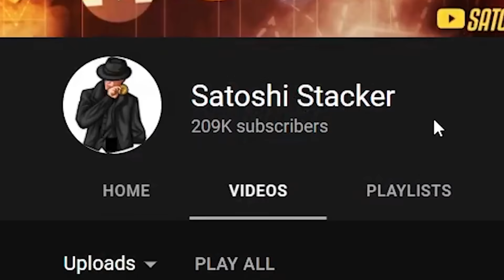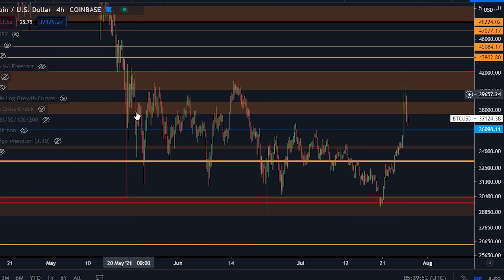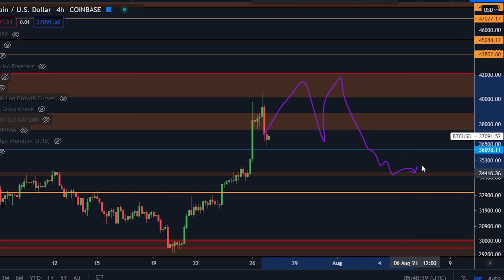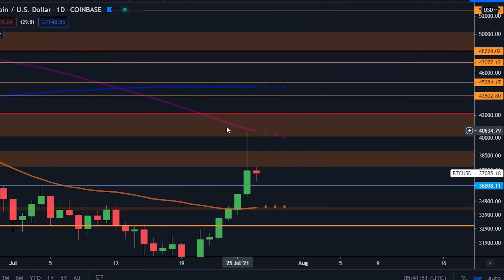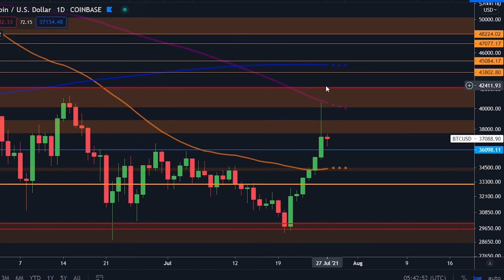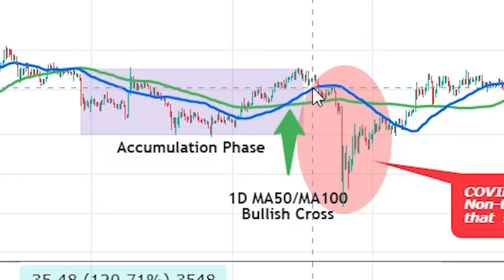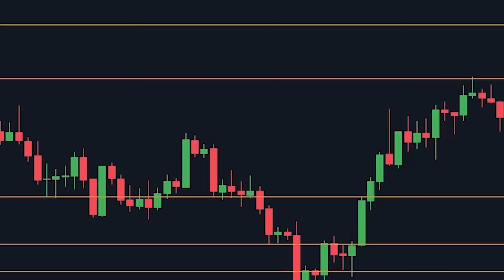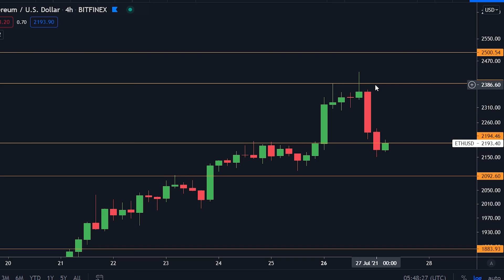ACHTUNG!!! DAS HIER IST VERRÜCKT FÜR BITCOIN, ETHEREUM & CARDANO!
Heute zoomen wir ein bisschen nach draußen um die Makrostruktur des Marktes zu betrachten und um zu schauen ob wir etwas finden
das auf zukünftige Preissteigerungen hinweist.

1810$ BONUS HIER UNTEN!

⛓ 🔗 Nützliche Links 🔗 ⛓

Macht euch bewusst das ihr die Riesiken verstanden habt wenn ihr ein Anfänger sein solltet.